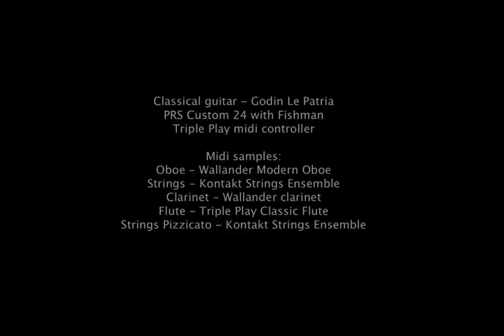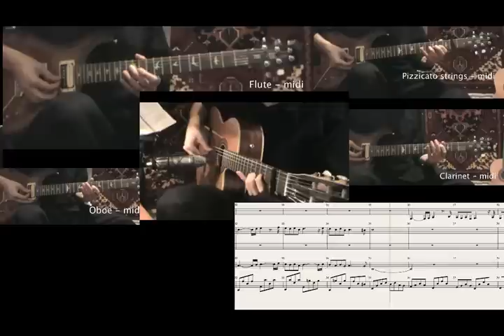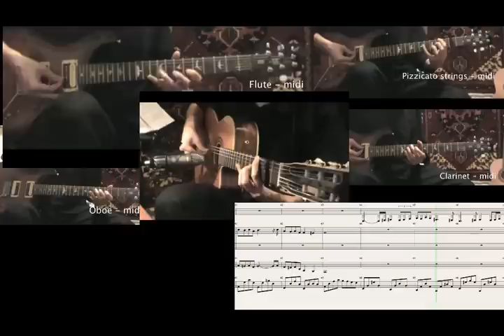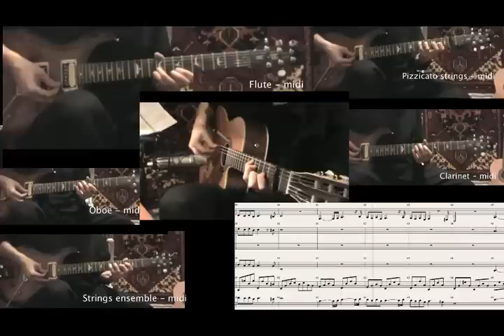Gabriel Fauré: Pavane in F-sharp minor, Op. 50.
Gabriel Fauré:  Pavane in F-sharp minor, Op. 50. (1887)
(Cover by András Szalay-Berzeviczy)

Classical guitar - Godin Le Patria
PRS Custom 24 with Fishman
Triple Play midi controller

Midi samples:
Oboe - Wallander Modern Oboe
Strings - Kontakt Strings Ensemble
Clarinet - Wallander clarinet
Flute - Triple Play Classic Flute
Strings Pizzicato - Kontakt Strings Ensemble